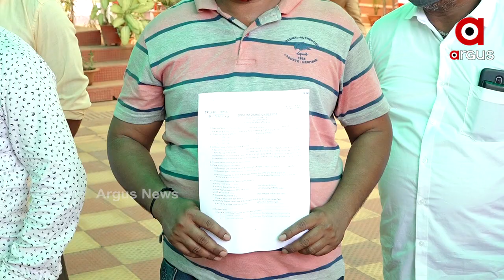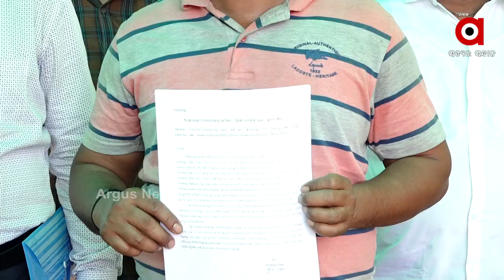Case registered against police officer for murder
ପୋଲିସ ନାଁରେ ସାଙ୍ଘାତିକ ଅଭିଯୋଗ...ପୁଣି ବିବାଦକୁ ଆସିଛି ନିଆଳି ପୋଲିସ...ଏଥର ପୋଲିସ ନାଁରେ ଆସିଛି ପିଟିପିଟି ମାରିଦେବାର ଅଭିଯୋଗ...ଆଉ ଏନେଇ ରାଜ୍ୟ ମାନବାଧିକାର କମିଶନଙ୍କ ନିକଟରେ ଫେରାଦ ହୋଇଛନ୍ତି ପୁରୀ ଜିଲ୍ଲା ଶ୍ରୀଚନ୍ଦନପୁର ଗାଁର କୁନାପାତ୍ର...